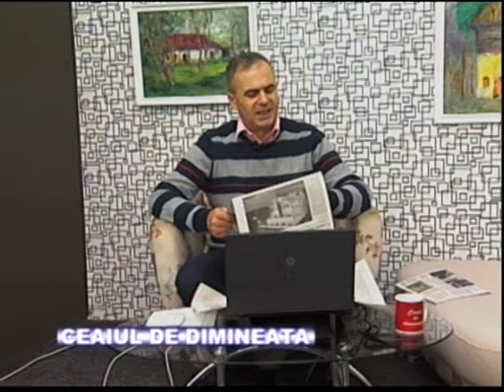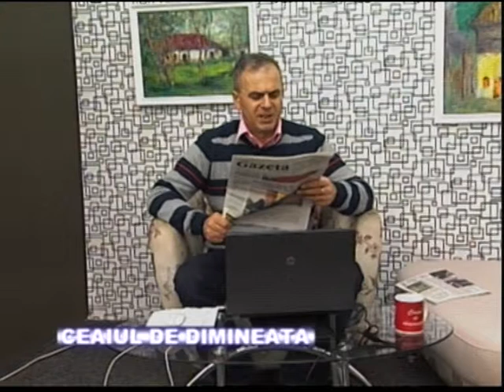Ceaiul de dimineata 18.11.2014